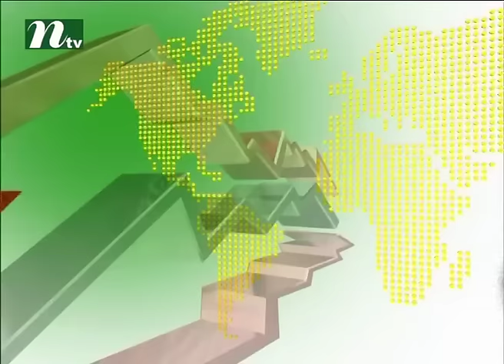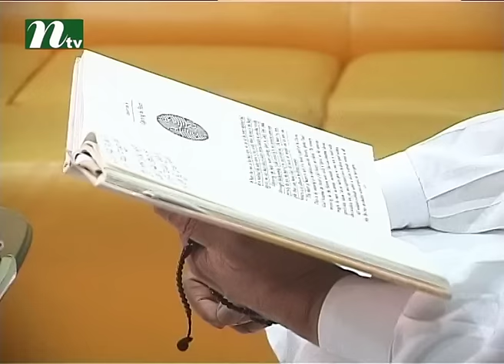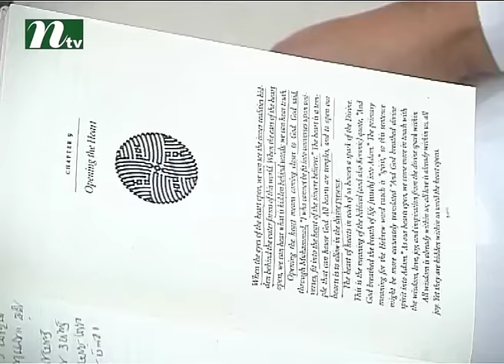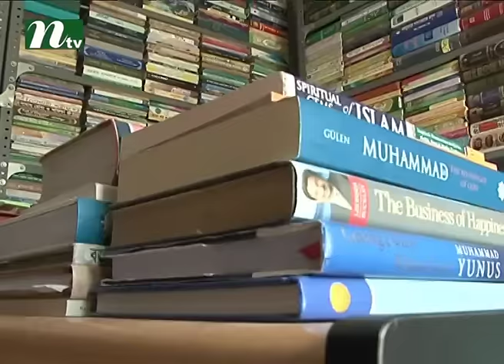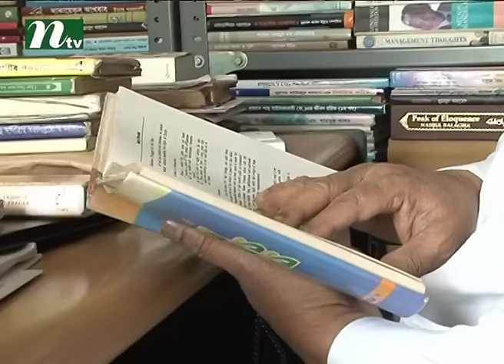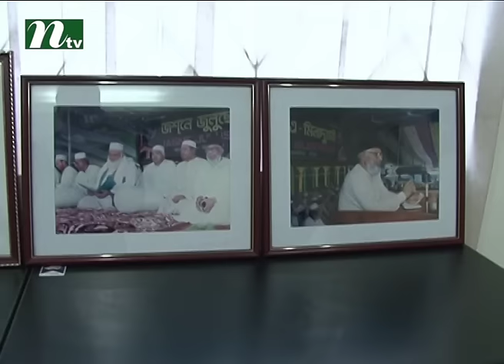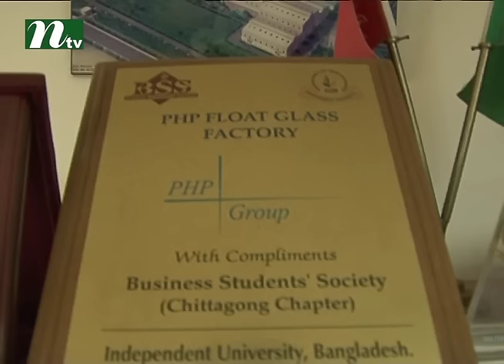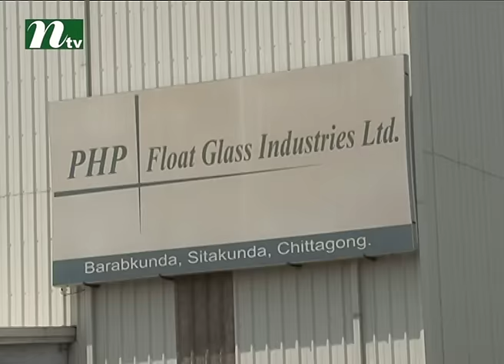Sufi Mohammed Mizanur Rahman's Success Story l The Business Icon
We are here featuring all sorts business programme. It is mainly based on business, economic issues and other current affairs. Viewers can beinspire to be an entrepreneur. Conversation on crucial international business issues will also be available here.
Find us;
Official Address:
NTV Bangladesh Address: 102, Kazi Nazrul Islam Avenue, Karwan Bazar, Dhaka-1215, Bangladesh
NTV Europe Address: Unite 6, Bow Exchange, 5 Yeo Street, London, E3 3QP
NTV USA Address: New York, USA
NTV Australia Address: Sydney, Australia Come Join Us for More Entertainment!!